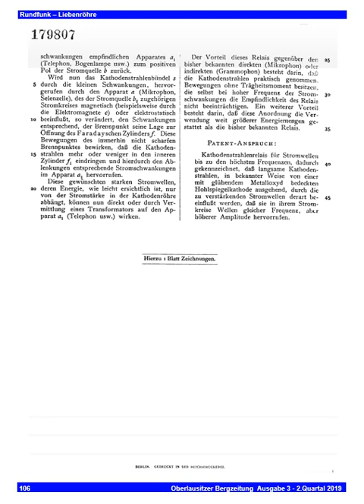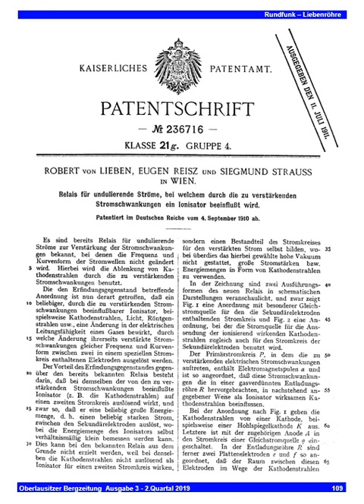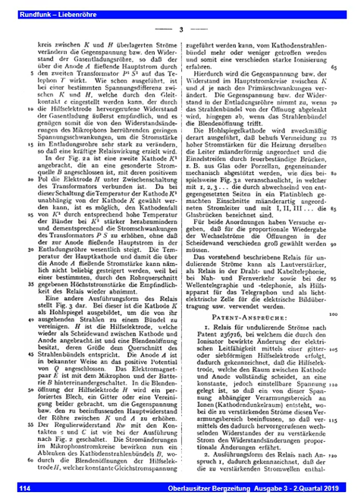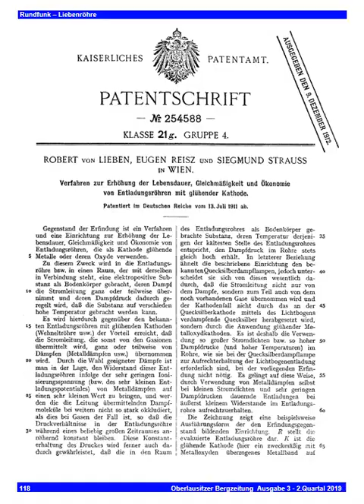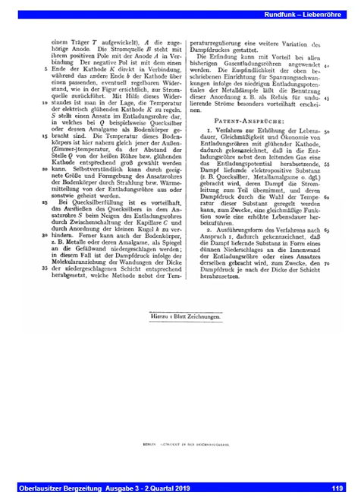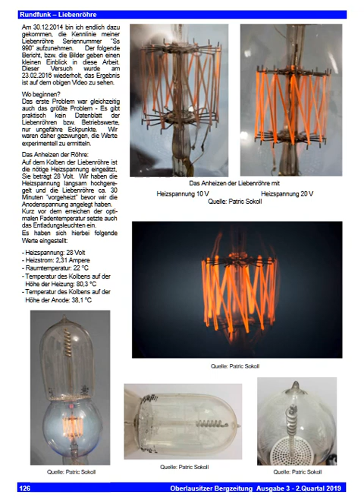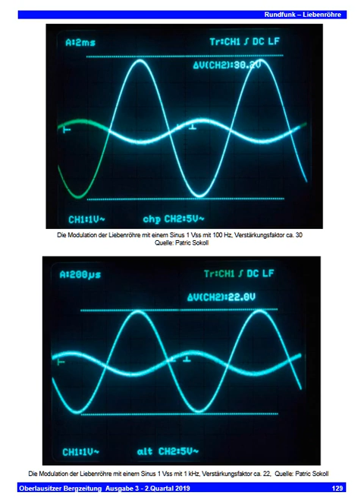Liebenröhre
Australian Network Telechannel

Australian Network Telechannel publiziert audiovisuelle und fachliterarische Inhalte internationaler Medienentwicklungen und interaktiver Multimediaplattformen aus dem Bereich Rundfunk, Funkdiensten und interaktiver Medien.
Jahrzehntelange Rundfunk- und Medienarbeit hat Lebenswege, Technologieentwicklungen, Regionen geprägt und komplexe Informations- und Übertragungsformen hervorgebracht.
Ursprung und Entwicklung des Rundfunks technisch, organisatorisch und inhaltlich aufzuzeigen, ohne Anspruch auf zeitlich-geschichtliche Vollkommenheit, sind Anliegen von Australian Network Telechannel.